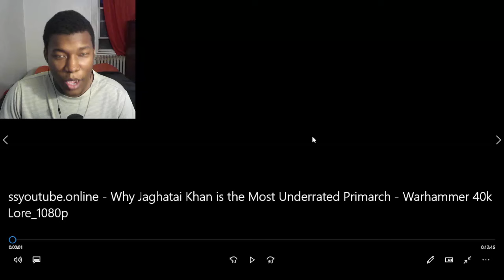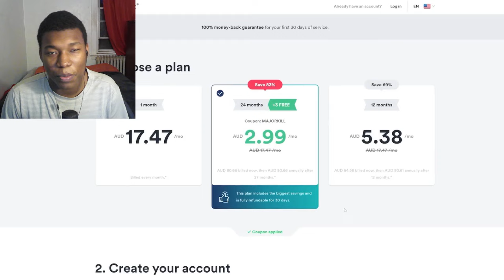Why Jaghatai Khan is the Most Underrated Primarch | Warhammer 40k Lore REACTION